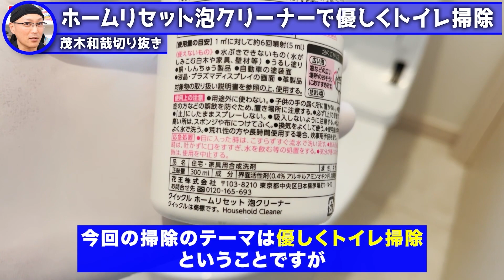ホームリセット泡クリーナーで優しくトイレ掃除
今後も切り抜き動画をテロップ付きでアップしていきますので
メインチャンネル共々よろしくお願いいたします！！

①人気お掃除動画ベスト5

【第1位】
110万再生されたキッチン泡ハイターでトイレをまるごと掃除する方法！

1975年秋田県生まれ。20歳で温泉浴場清掃をバイトで経験。21歳で工業薬品や業務用洗剤の販売会社に就職。30歳で洗剤メーカーに転職し、1年後の秋田で独立。